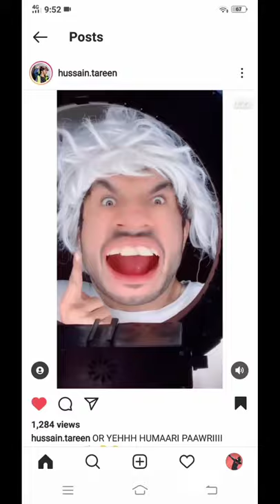Pawarii Horii Haii | Hussain Tareen | New Tiktok Video Latest Tiktok